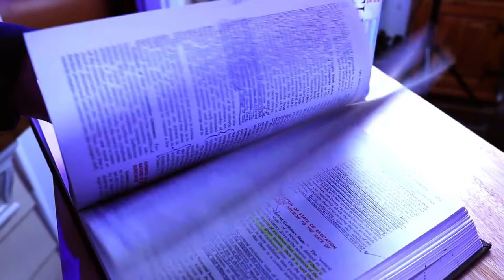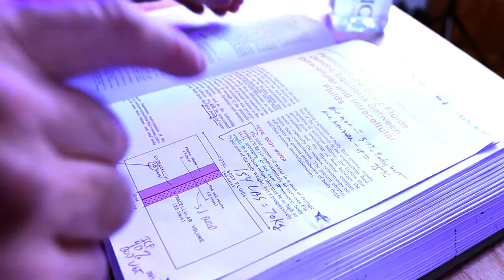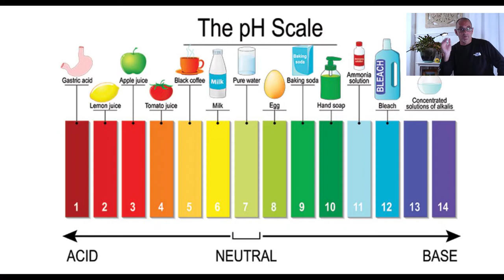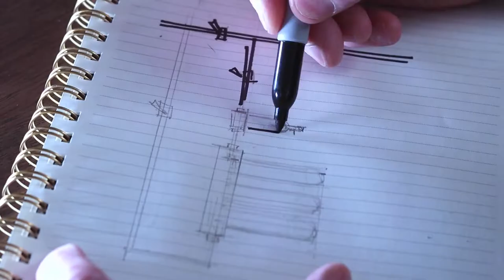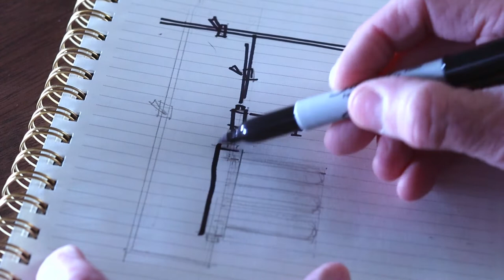I installed a whole house water filter system...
Your TAP WATER contains contaminants that would shock you!  You need a filter.

Enter your zip code to discover toxic chemicals in YOUR city's drinking water.  Dozens of poisons are not regulated, and do not need to be reported.  Unsurprisingly then... they are NOT!

The 4 stage (3-stage plus the spindown) filter I installed is from an Atlanta company called iSpring.

I first came across the excellent ewg.org site while perusing Dr. Berg's channel.  You may enjoy his content as well.  Check him out by searching "Dr. Eric Berg DC" on YouTube.

Yours in vibrant health,

Dr. J